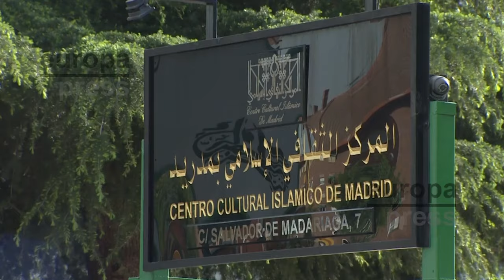💥La conquista silenciosa del Islam💥 Europa será musulmana en tres décadas si nadie lo para💥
En enero de 2015 se publicó Sumisión, una novela del polémico escritor francés Michel Houellebecq que se sitúa en la Francia de 2022. En esta historia, un líder carismático de un partido político ficticio resulta elegido en las elecciones y propone convertir al país en una república musulmana, convirtiéndolo en el centro de una Europa islámica. Aunque no era un tema nuevo, esta trama generó temor respecto a la posibilidad de que su profecía se hiciera realidad.

Un simple vistazo a los encabezados de algunos periódicos nos permite constatar la magnitud de ese miedo. Frases como "Europa se convertirá en musulmana en tres décadas si nadie lo detiene", o "A Europa le faltan pocas generaciones para convertirse en un continente con un alto porcentaje de población musulmana, tal vez alcanzando el 51%". Un dominio que alcanzaría gracias a la migración  o "al vientre de nuestras mujeres que nos llevarán a la victoria".

¿Son verídicas estas advertencias y afirmaciones? ¿Llegará Europa a convertirse en un lugar musulmán en algún momento? Y en un contexto más amplio: ¿Los musulmanes están experimentando un crecimiento descontrolado a nivel global?